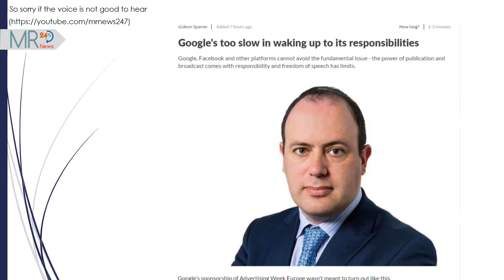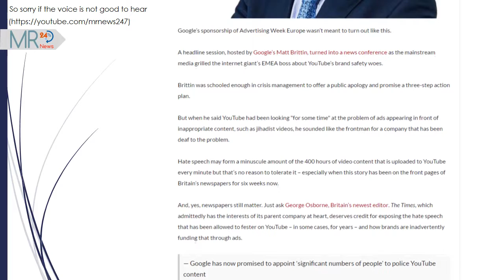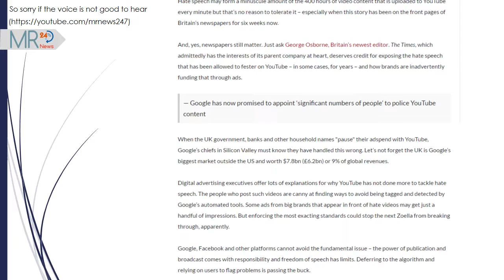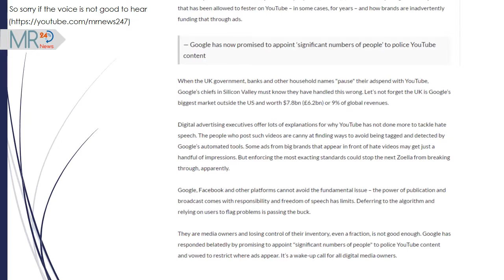Google News | Google's too slow in waking up to its responsibilities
Google News

Google’s sponsorship of Advertising Week Europe wasn’t meant to turn out like this.

A headline session, hosted by Google’s Matt Brittin, turned into a news conference as the mainstream media grilled the internet giant’s EMEA boss about YouTube’s brand safety woes.

Brittin was schooled enough in crisis management to offer a public apology and promise a three-step action plan.